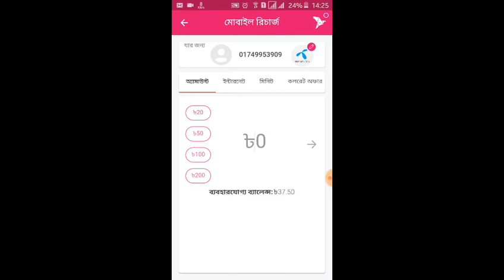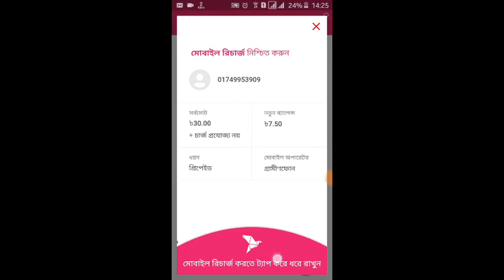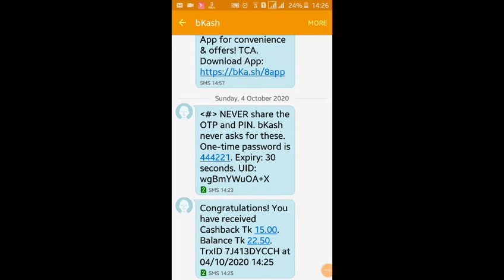বিকাশ এপস ১৫ টাকা ফ্রী ক্যাশব্যাক অফার | Bkash Apps 15 Tk Cashback Offer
Hello , I am Sujon , Welcome Back To Sujonsdream. Today I will showing
bKash App 2020 | bkash Cashback Offer 2020 Bkash App Mobile Recharge | New bKash App bkash Offers
Today I'll show bkash app new cashback mobile recharge offer.
In this video I have tried to show bkash new cashback offer 2020. bkash app offer. bkash new offer. So, I hope you can fully understand by watching the video & enjoy
bkash app recharge bonus
bkash cashback offer
bkash 50 taka recharge offer
bkash mobile recharge offer
So, if you want to bkash_cashback_offer
Bkash Offer | Bkash New Offer 2020 | Bkash App 12.25 Taka Free | Bkash New Cash Back Offer 2020